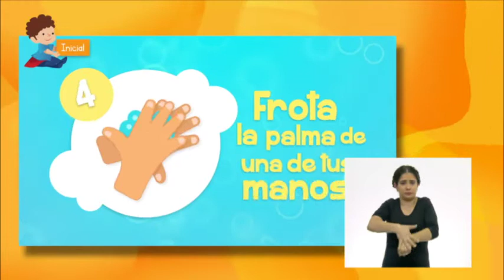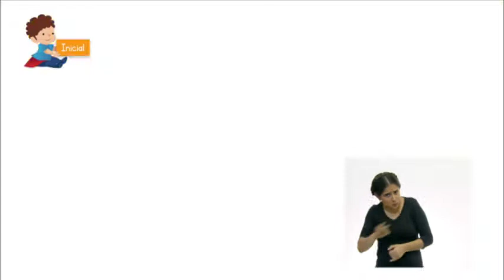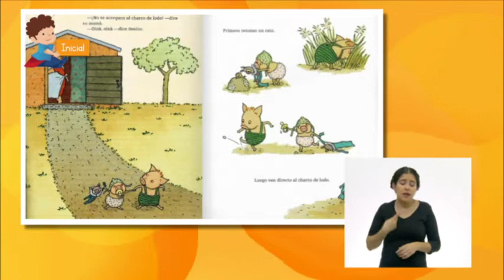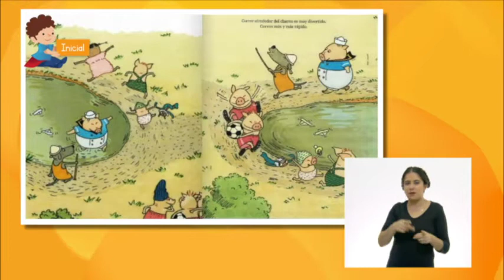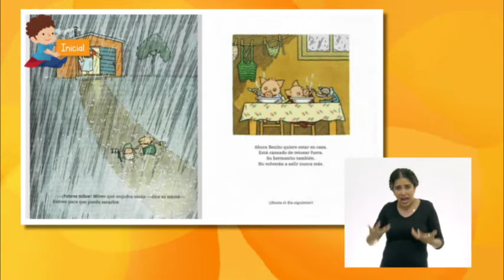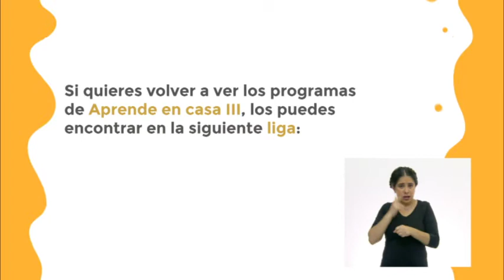2510 EDI LSM TX2